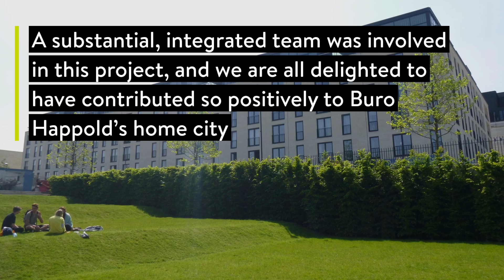Bath Western Riverside Redevelopment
Bath, UK.

As one of the largest brownfield regeneration projects in the South West, Bath Riverside comprises approximately 70 acres of land west of the city centre adjoining the river Avon.

PROJECT DETAILS
Client
Crest Nicholson Regeneration

Architect
Feilden Clegg Bradley Studios (masterplan) Holder Mathias Architects, Alison Brooks Architects, Scott Brownrigg, Studio Egret West (buildings)

Duration
April 2010 – ongoing

Acoustics, Asset Consultancy, Environmental consultancy, Ground engineering, Infrastructure, Structural engineering, Water